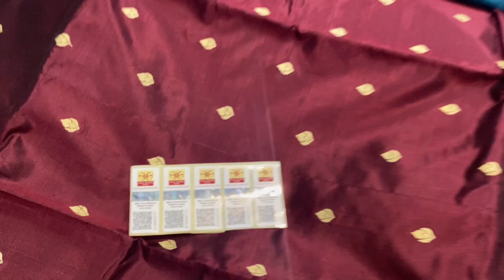Latest Pure Banarasi Katan Silk Saree with price Self Colours 😍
Hello viewers…

pure kataan silk saree స్వచ్ఛమైన కటాన్ పట్టు చీర
pure pattu cheera handloom saree kadwa saree

Address 👇
From - ✨ABSOLUTE FASHION✨
                   💥Silk factory💥
B21/137 Near Petrol Pump Kamachha  Varanasi - 221001
Uttar Pradesh

handloom saree self colour pure silk banarasi saree with price banarasi saree manufacturers banarasi silk saree wholesale absolute fashion silk factory absolute fashion varanasi absolute fashion banaras banaras gallery banaras gallery hyd